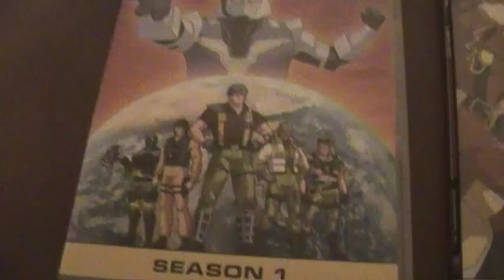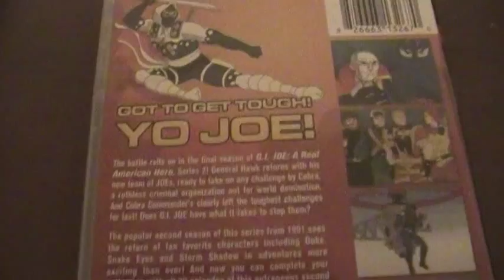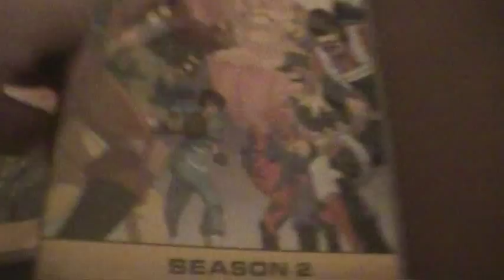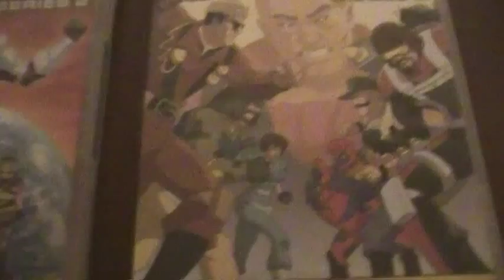G.I. Joe (Series 2): The Complete Series DVD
This is part of my "What I Got" series. I did not show these before, so I decided to show them on video now. This is the entire second series of G.I. Joe on DVD. I got both seasons and I show them in this video. Enjoy.